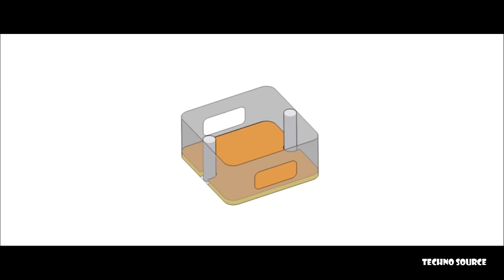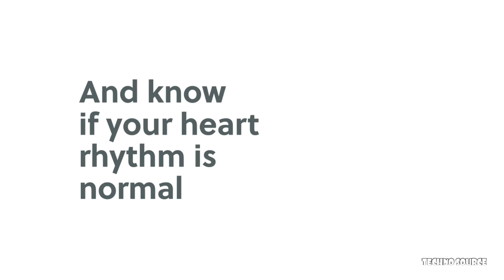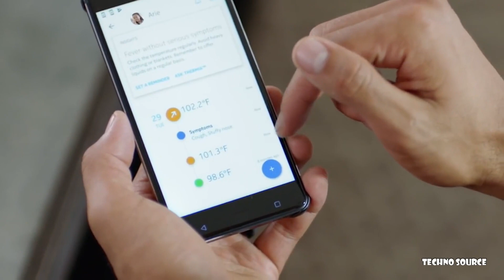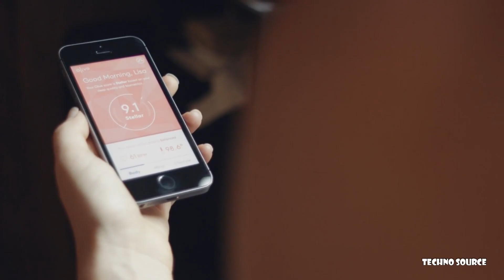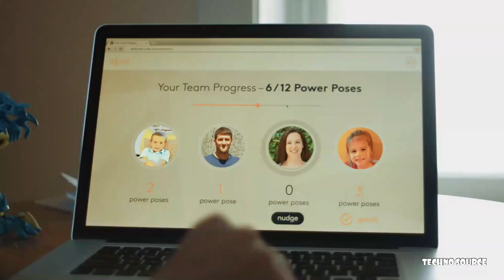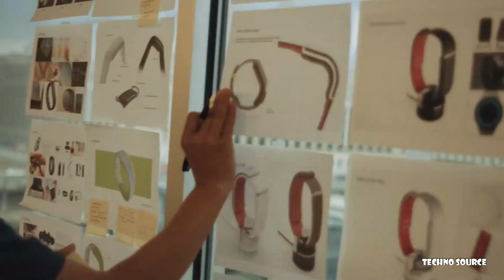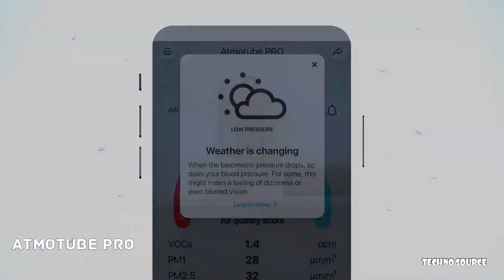7 Portable Health Gadgets You Should Buy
7 Portable Health Gadgets You Should Buy | Health Gadgets healthcare | Keep track of your health and workouts with these amazing Healthcare Gadgets. From activity trackers to blood sugar measuring devices and everything in between. Technology has permeated just about every facet of our existence, and our health is no exception.

the first hoseless, maskless, micro-CPAP, Our mission: a breakthrough technology to treat sleep apnea that people will actually use.

TAKE YOUR BLOOD PRESSURE ANYTIME, ANYWHERE,
Designed to fit your lifestyle, HeartGuideTM is the first, clinically accurate, wearable blood pressure monitor. Track your heart data and learn how your behaviours impact your heart health. HeartGuideTM from Omron—the #1 Global Best Selling Blood Pressure Monitor Brand. Be informed. Be proactive. Be healthy.

Nima Gluten Sensor
Using the Nima portable gluten sensor is fast and simple. Put a bit of food into a test capsule, put the capsule in the sensor, and push start.

AliveCor KardiaMobile EKG Monitor
FDA-cleared, clinical grade personal EKG monitor. KardiaMobile captures a medical-grade EKG in 30 seconds anywhere, anytime.

Withings / Nokia Thermo
QUICK & EASY - Ultra-fast measurement with color-coded fever indicator. SANITARY - Non-invasive measurement. AUTOMATIC SYNCHRONIZATION - Data from every measurement and health advice appears in the Withings Thermo app automatically via Wi-Fi (iOS and Android) .

A Wearable to Manage Stress, A stylish, intelligent wearable band that helps you conquer stress.

Atmotube PRO
Wearable Air Pollution and Weather Trackers
It's time for an air quality coach. Our portable, personal air quality trackers are the first of their kind. And still the best. Wearable, stylish, and precise.